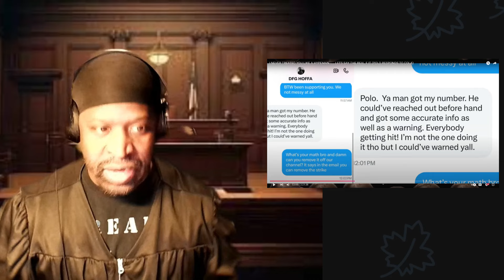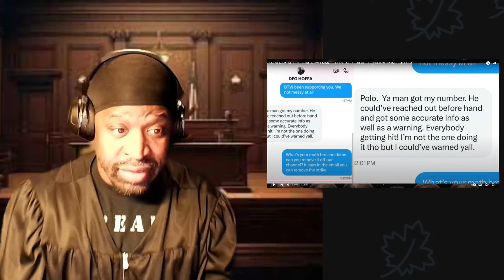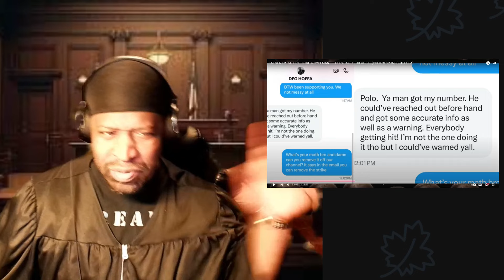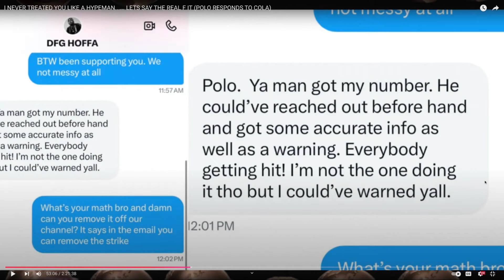COLA HAD A CLIP POLO BROUGHT OUT THE DRUMS